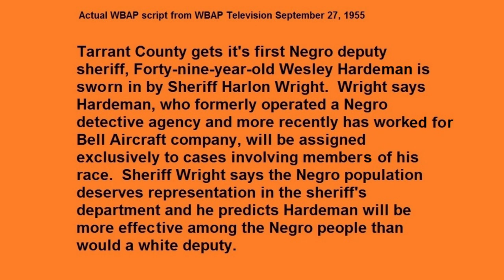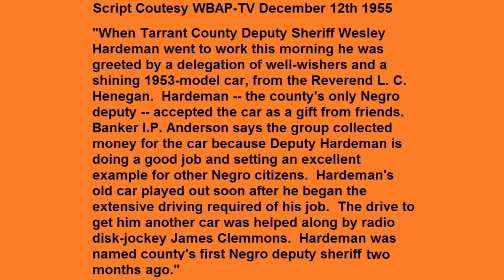Wesley Hardeman Deputy Sheriff Tarrant County Texas